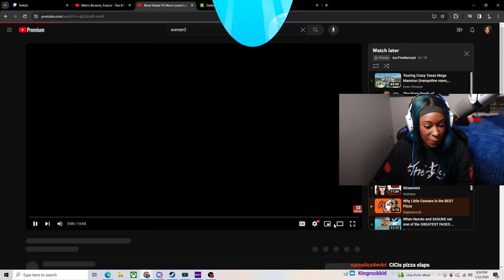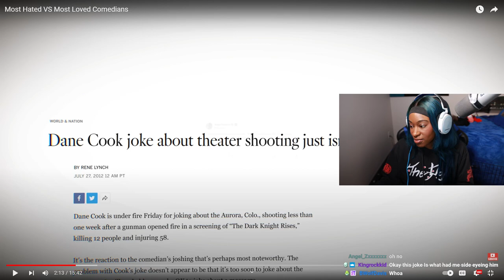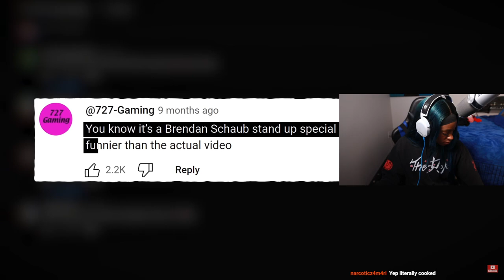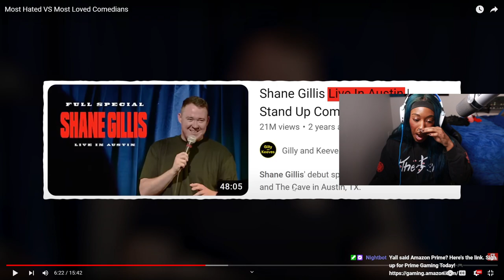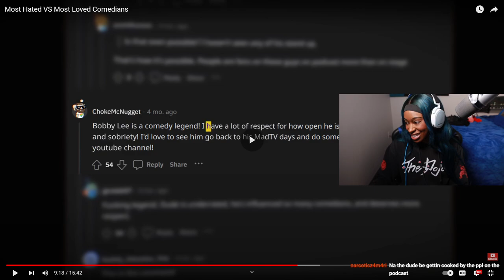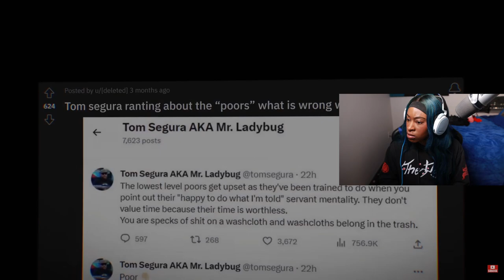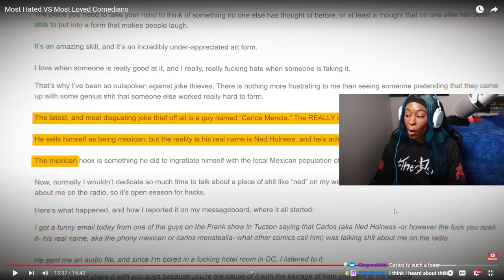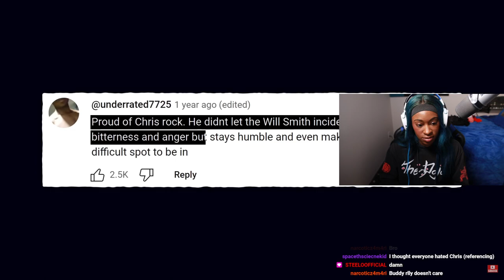Most Hated VS Most Loved Comedians Reaction!